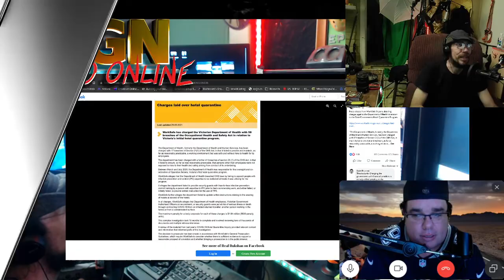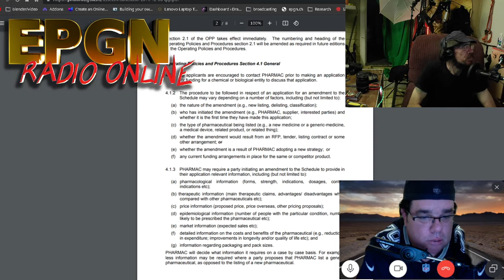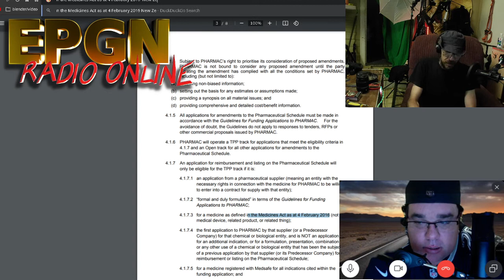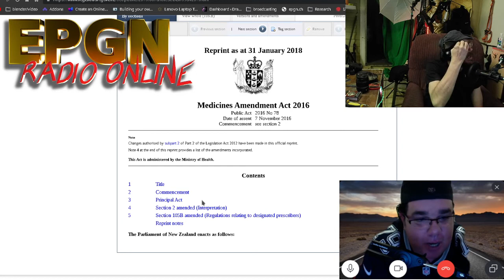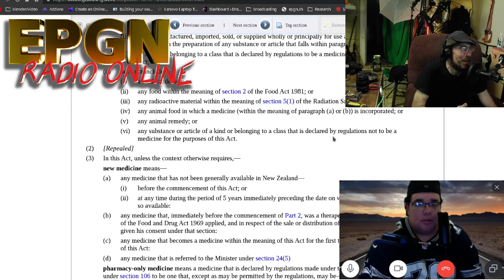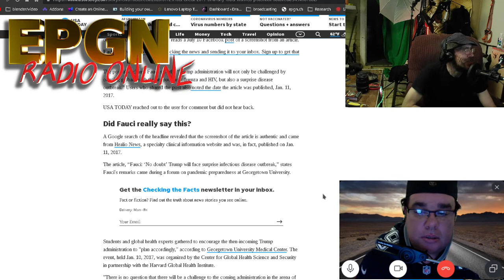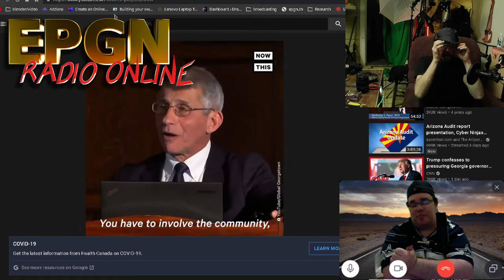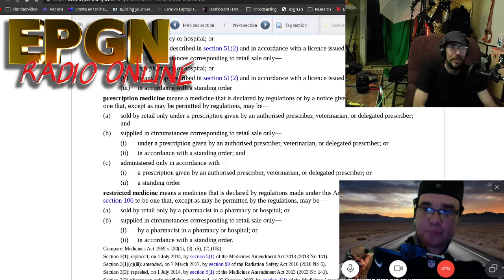EPGN Beta Tester Broadcast - The TPP and a Full System Check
Southern Sentinal joins me and we discuss the Trans-Pacific Partnership while giving our servers a full system test and give the EPGN platform a test drive.
EPGN_MEDIA on twitch.
STandby for more...
also you can support the cause by becoming a patron!